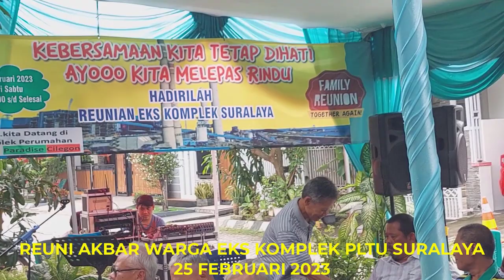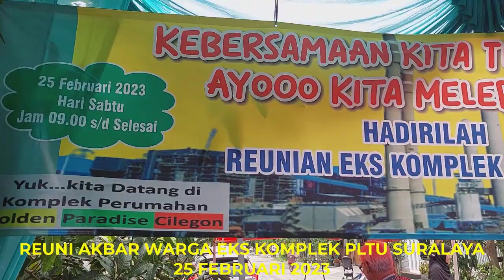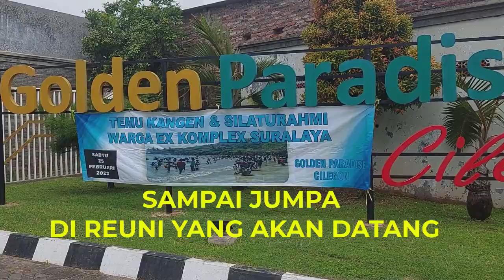KENANGAN REUNI WARGA EKS KOMPLEK PLTU SURALAYA 25 FEBRUARI 2023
.REUNI WARGA EKS KOMPLEK PLTU SURALAYA 25 FEBRUARI 2023

Bantu kami untuk membangun channel ini; Kritik, saran, yang baik sangat kami nantikan.

Salam untuK semua
sudiarni GPC